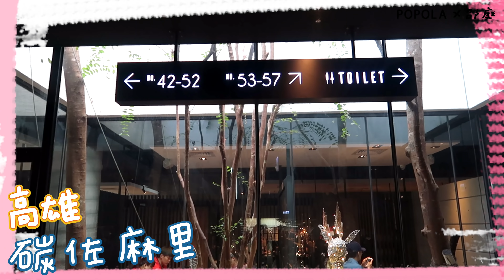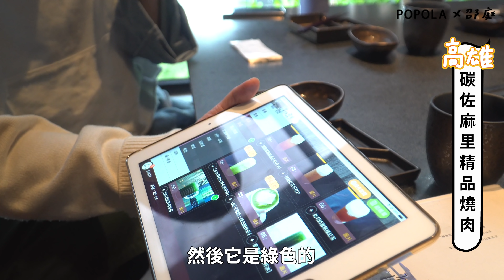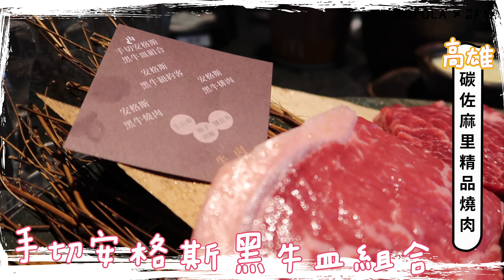POPOLA X 邵庭【終於吃到啦!!超難訂位─碳佐麻里燒肉】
終於  終於  終於
吃到超難訂位的高雄
聽說斥資3億蓋的豪宅級精品燒肉
曾經身為美食主持人的社長
當然要來品嚐一下囉
喜歡我們的影片記得